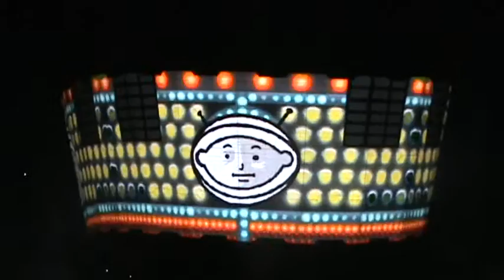U2_360 Tour_Athens 03-09-2010_full concert Part 6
OAKA - Olympic Stadium
03 Sep. 2010